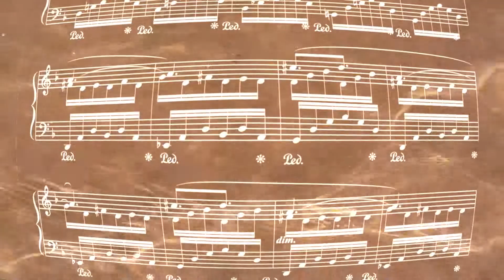Siete Miniaturas para Piano: VII - Trespies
Album: Siete Miniaturas para Piano
Autor: Armando Pérez Mántaras
Intérprete: el autor